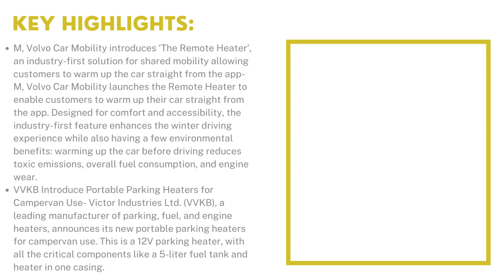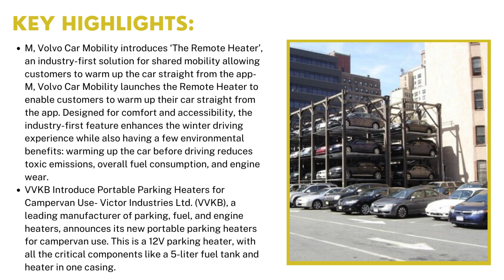Automotive Parking Heaters Market | Industry Data Analytics | IDA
IndustryDataAnalytics Latest Published AutomotiveParking Heaters Market Research Report - Global Growth, Trends and Forecast (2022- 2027) By Types, By Application, By Regions and By Key Players: Eberspacher, Digades, Webasto, Victor Industries, Frost-Thermo King, Pro-West Refrigeration, and others.

Registering a CAGR of 3.02% over the forecast period of 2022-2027, the global Automotive Parking Heaters market is anticipated to reach the market value of US$ 2.90 million in the year 2020.

M, Volvo Car Mobility introduces ‘The Remote Heater’, an industry-first solution for shared mobility allowing customers to warm up the car straight from the app- M, Volvo Car Mobility launches the Remote Heater to enable customers to warm up their car straight from the app.